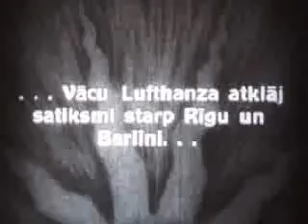Riga - Berlin (1937)